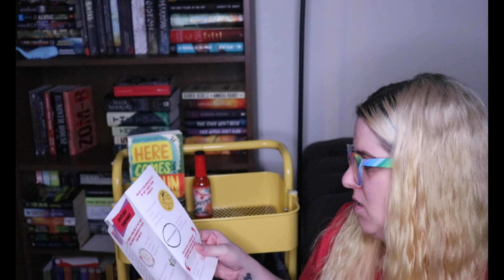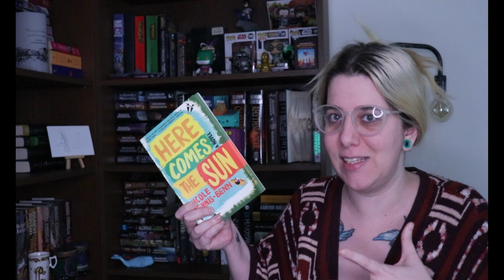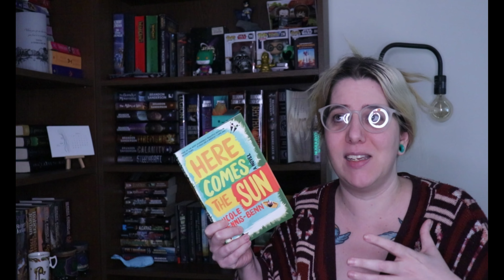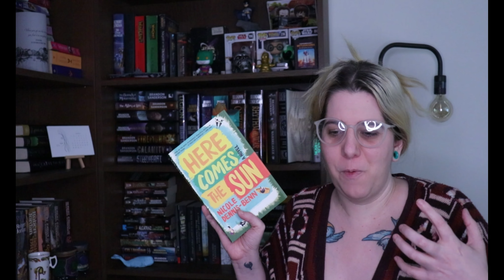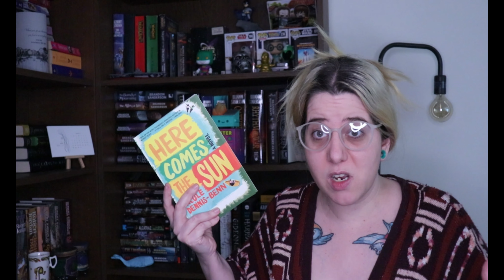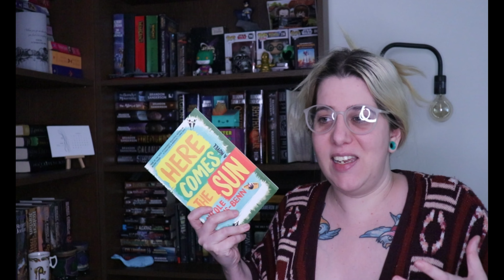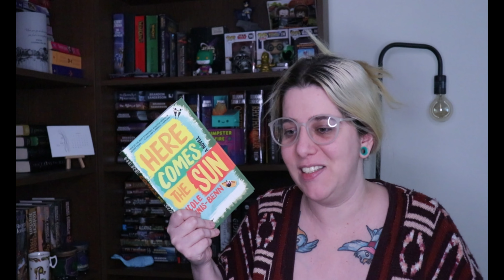Feminist Book Club | March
SIGN UP FOR THE BOX